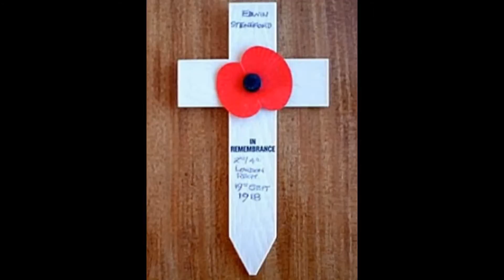Lest We Forget 2014